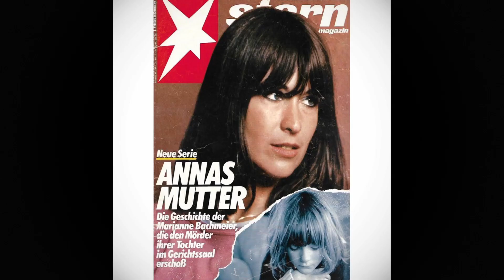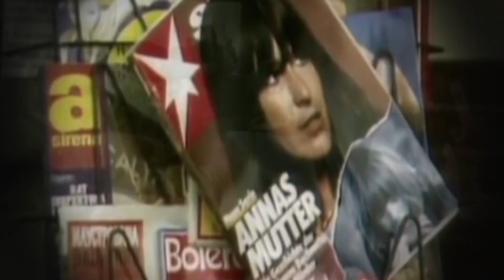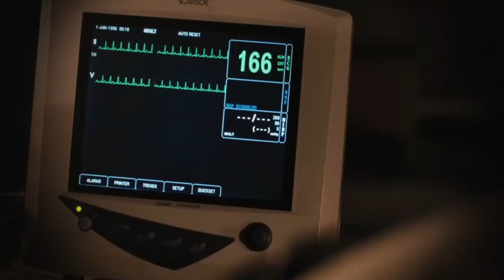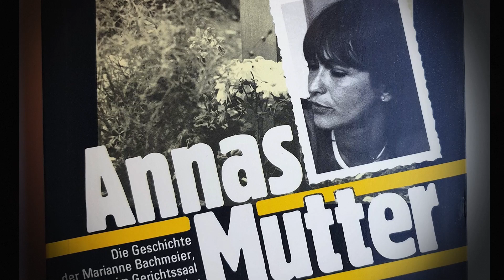Lehet-e embert ölni bosszúból? A Marianne Bachmeier-ügy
Bíróságon lőtte le kislánya gyilkosát az anya.  Az ügy óriási port kavart, akárcsak az ítélethirdetéskor elkövetett "vérbosszú"… A világ egyik levitatottabb jogi és etikai ügye lett, amivel úgy gondoltam, hogy érdemes lenne foglalkozni, mivel alapvető és nagyon izgalmas kérdéseket feszeget.

► Zene/Music
Cinematic Documentary
by AShamaluevMusic